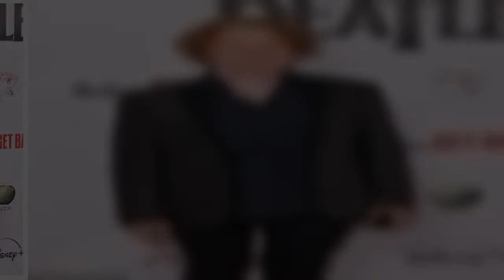'I wake up in the night with my heart going ba-boom, ba-boom': Simply Red's Mick Hucknall reveals he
Mick Hucknall has revealed he's suffering with long Covid and is struggling with the after-effects of he virus.
Speaking to The Sun, the Simply Red singer, 61, told how he suffers with heart palpitations and insomnia, explaining how he often wakes up in the middle of the night 'with my heart going ba-boom, ba-boom.'
Last month the star was forced to cancel his rescheduled gigs after he and four other members of the six-strong band were struck down with coronavirus.
And weeks later, Mick is